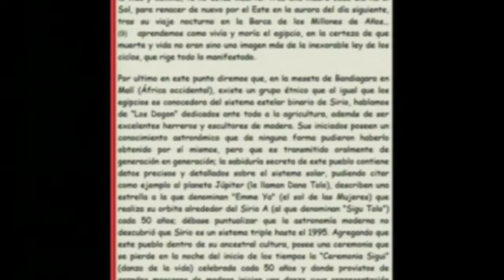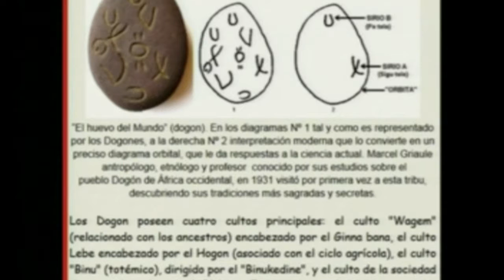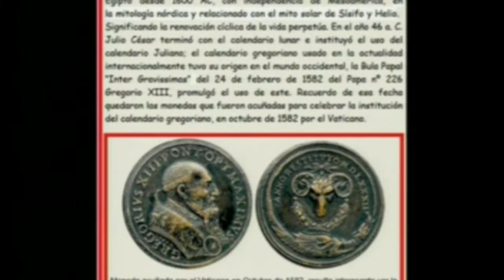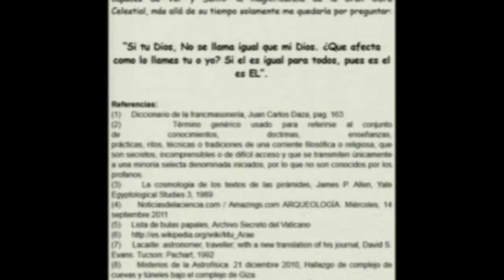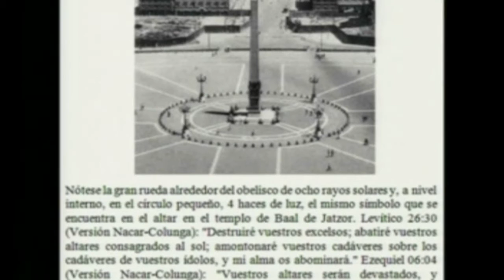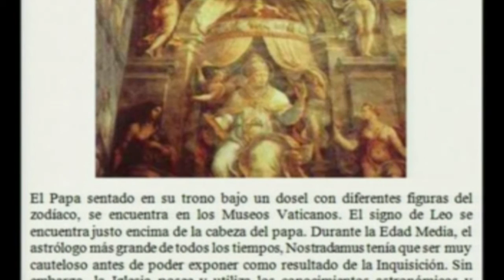LA ASTROLOGÍA Y EL CATOLICISMO 6 portales dimensionales